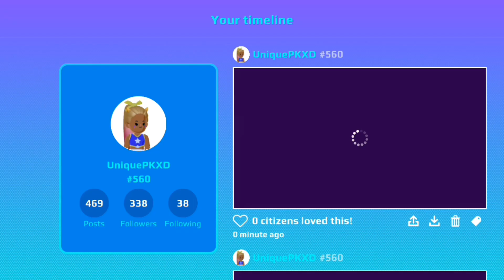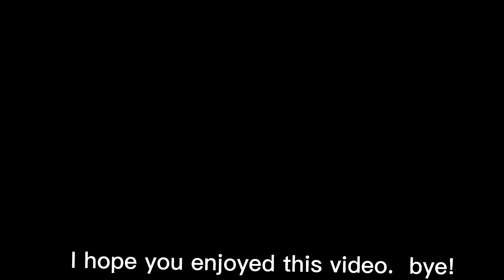2 new post ideas in pkxd 😱pkxd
Timestamps
00:21 post idea 1
02:50 post idea 2